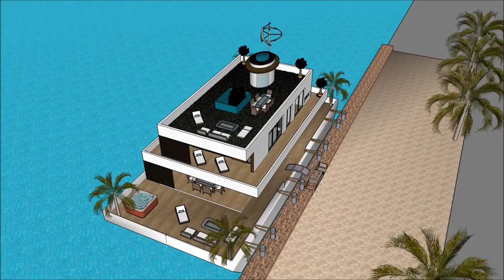Sims property investment floating mansion sims properties development & management inc HOUSE TOUR SI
The houseboatzania launching an innovative high-end luxury yacht houseboat home design potentially as a display of in Sims of the Sims property investment floating mansion sims properties development & management inc HOUSE TOUR SI.

The collection of sims concepts - Houseboatzania of Sims property investment floating mansion sims properties development & management inc HOUSE TOUR SI consists of high luxury and architectural art pieces in minimalism combined with living on the waterfront of the harbour of

The sims houseboat yacht design has the basis to sustain living with high standards and contemporary structural design at Sims property investment floating mansion sims properties development & management inc HOUSE TOUR SI with numerous of prospects for excessive living and celebrating the desire of life worldwide: